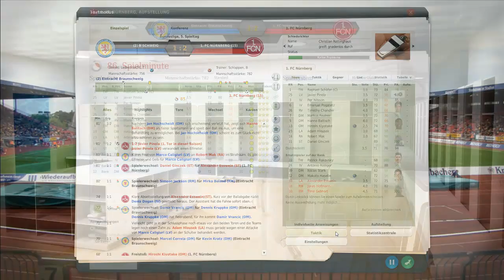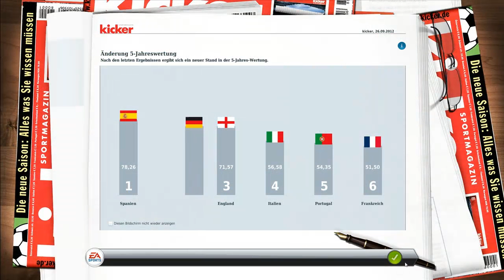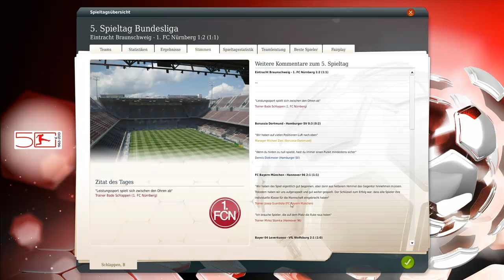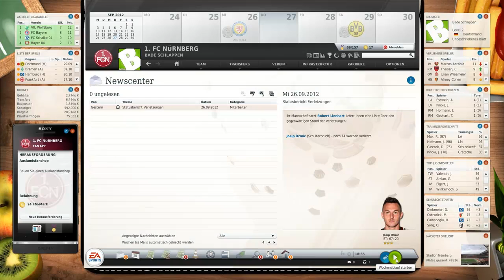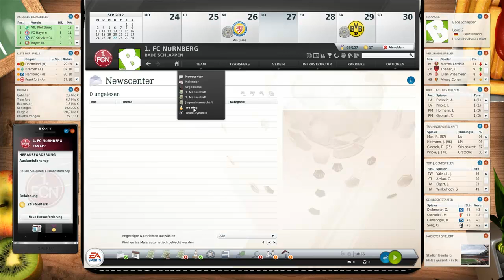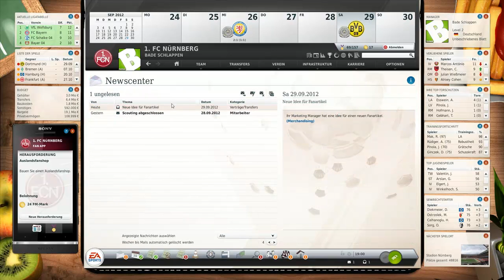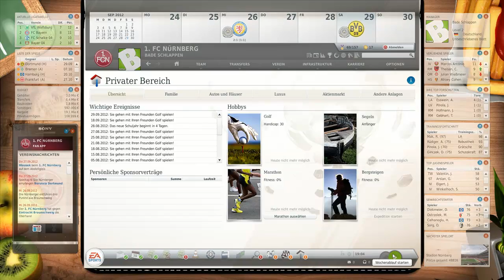FUSSBALL MANAGER 13 | Karriere #025 - E. Braunschweig | 5. Spieltag [deutsch/HD] [1. FC Nürnberg]